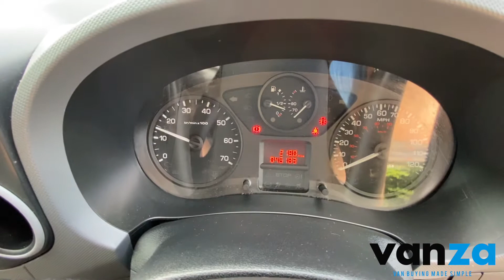Peugeot Partner (2016/66)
BLUEHDI 100 EURO6 S L1 850 - Drives mint - Great Condition

Free Delivery - Part Exchange - Finance Available